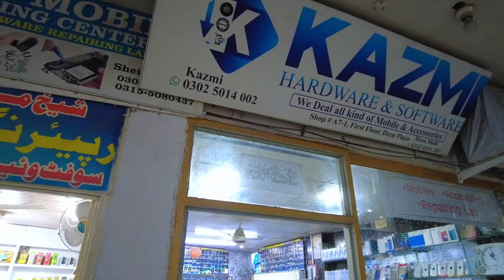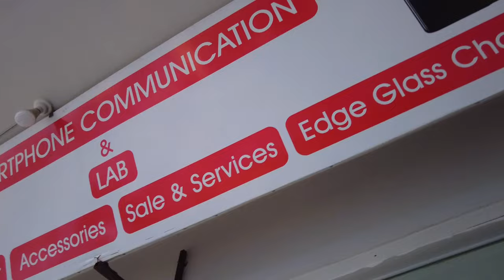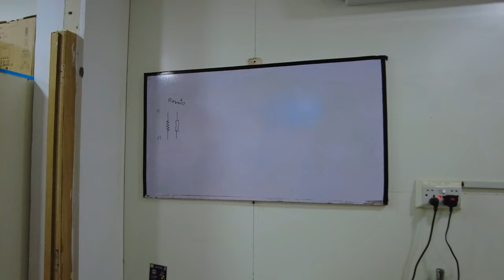Exploring Taxila's Tech Scene: Inside Deen Plaza | Vlog# 80 | Muneeb Khalid Vlogs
🎥 Welcome to Muneeb on the Go! 🌍✈️

Hey, On-the-Go Squad! 👋 Join me, Muneeb, on my daily adventures as I explore the world and share the moments that make life incredible. From local gems to international escapades, every day is a new journey.

🎵 Soundtrack of Today's Adventure:

[List of songs/artists used, or mention if the music is from a specific source]
📷 My Travel Gear:

Camera: [Camera Model]
Microphone: [Microphone Model]
Editing Software: [Editing Software]
🌈 About Muneeb on the Go:
Embark on a daily journey with me as we discover new places, meet interesting people, and create memories that last a lifetime. Expect a blend of travel, lifestyle, and the unexpected!

🙏 Thank you for being part of the Muneeb on the Go family. Let's explore the world together, one vlog at a time! 🚀